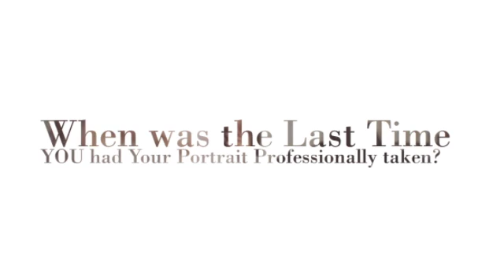Call Today To Book Your Session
Glamour, Seniors, Boudoir, Bridal, Family, Personal Branding